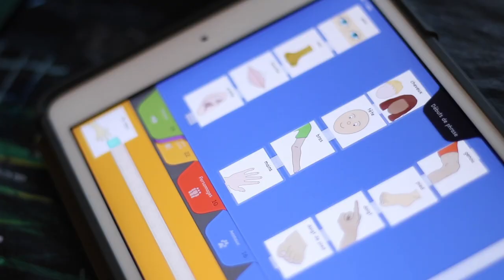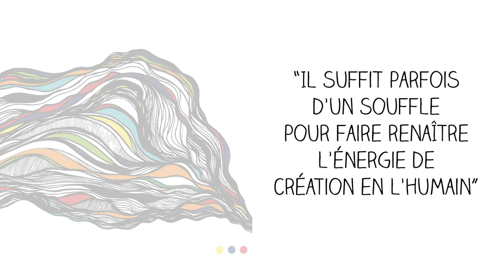• Art-thérapie et handicap de grande dépendance • Éveilleuse d'empreintes •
L'art-thérapie, cet accompagnement souvent non verbal laisse place à une créativité intérieure, silencieuse, retour au centre de soi au delà du handicap.

Parce que grandir à son rythme de devrait pas être un luxe. Parce que grandir avec spécificités ne devrait pas être jugé "hors norme". Parce que laisser émerger sa créativité, en laissant se (dé)poser sur le support chaque trace, ligne ou courbe en étant spécifique à chaque être & accueillir chaque petit pas posé.

Ces petits pas sont accueillis et partagés lors de session en art-thérapie qui laissent place à la créativité respectée.